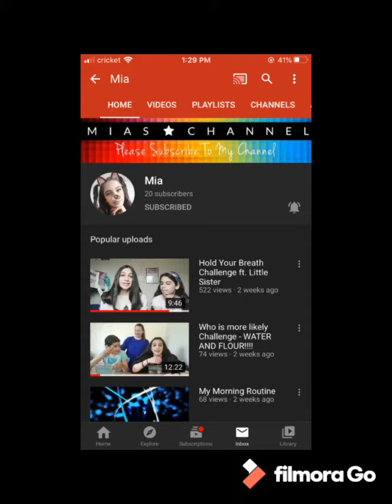Natural{a short clip} PLZ STAY TIL END 4 GREAT NEWS